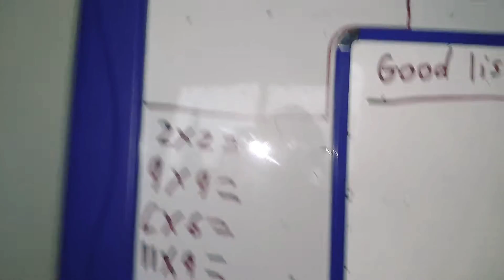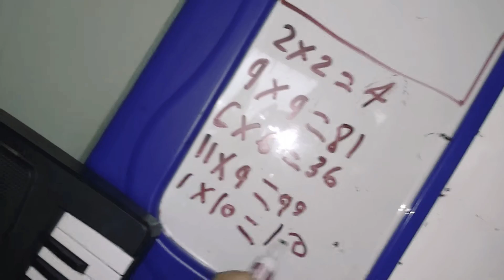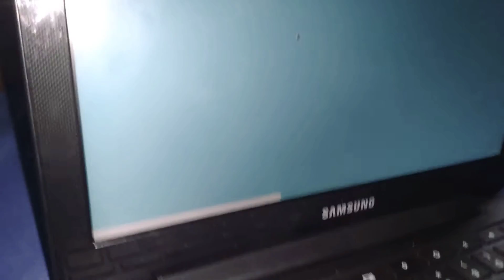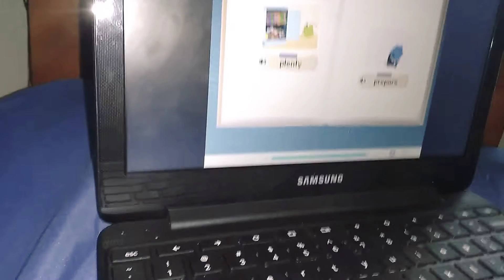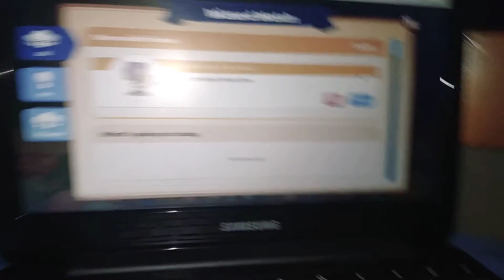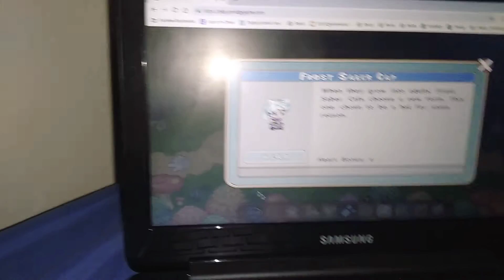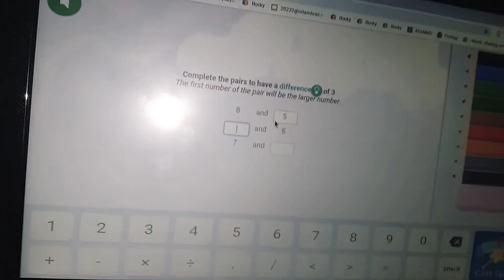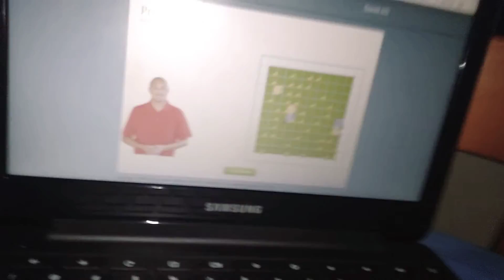Fourth day of school